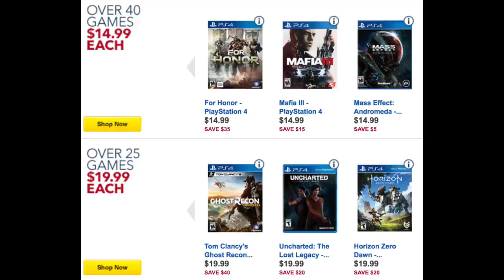Black Friday Battle Plan